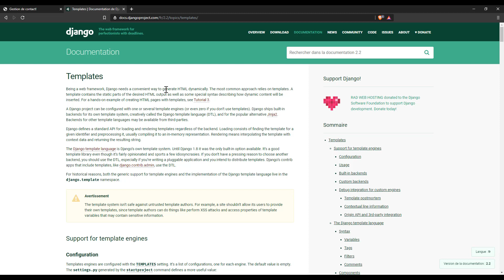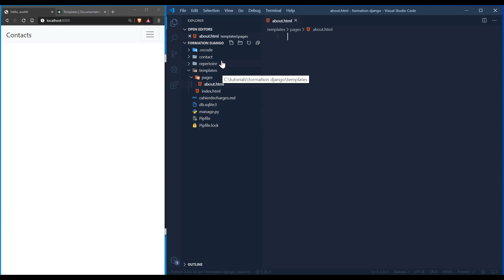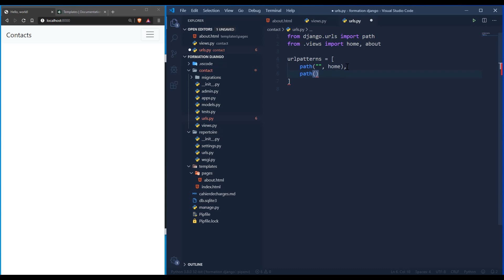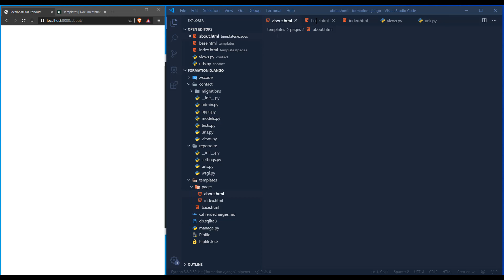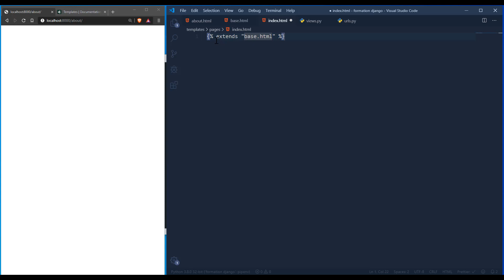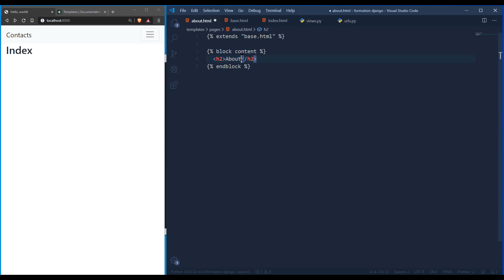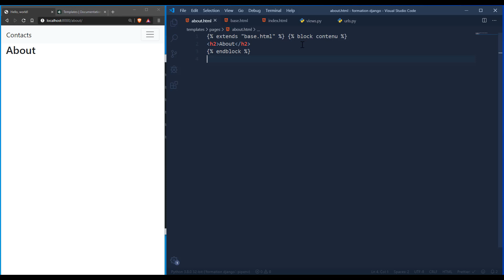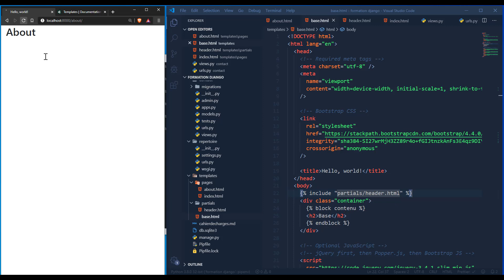FORMATION PYTHON DJANGO, LES BALISES DJANGO| Xarala